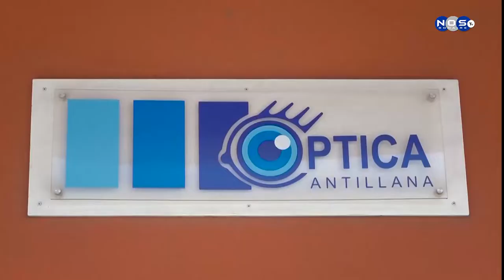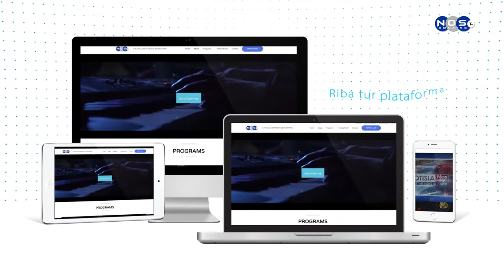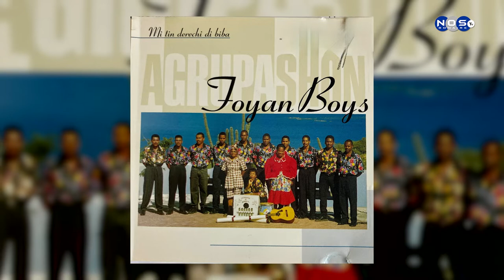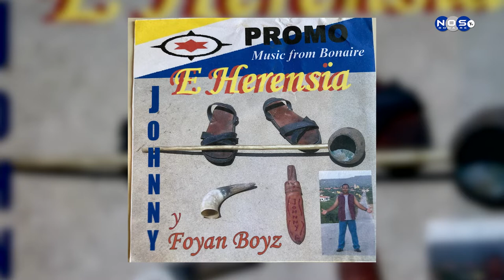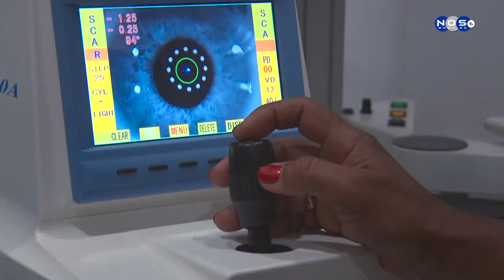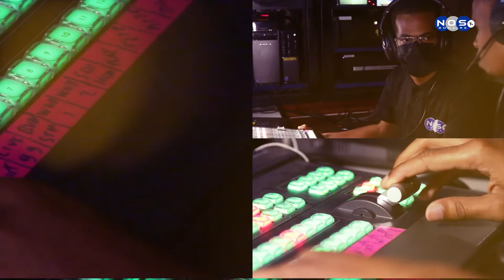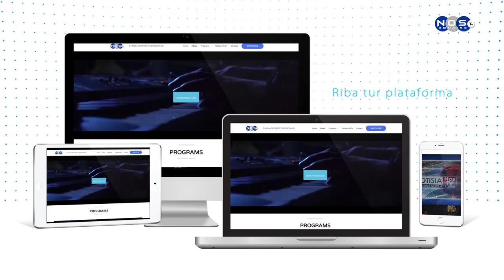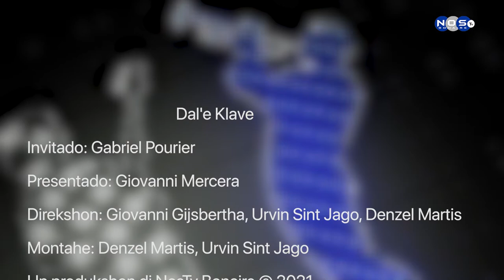Dal'e Klave Episodio 78 - Gabriel Pourier